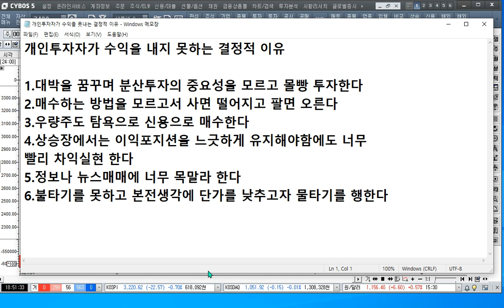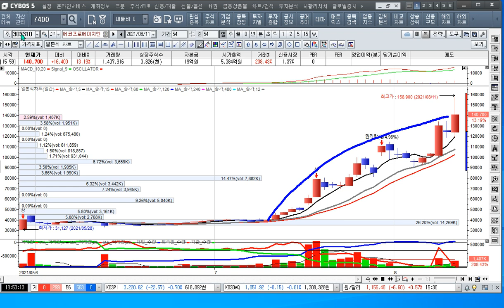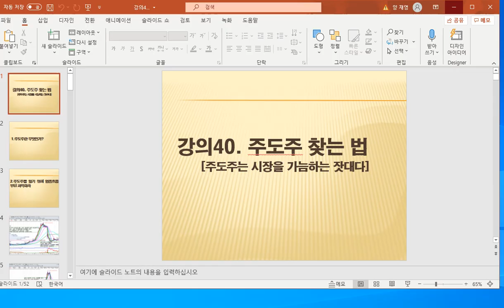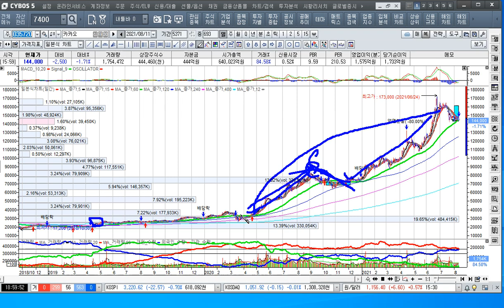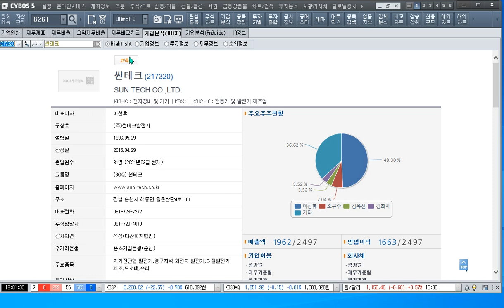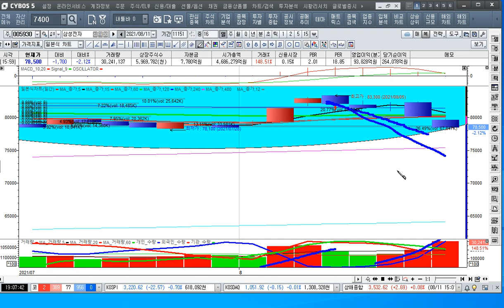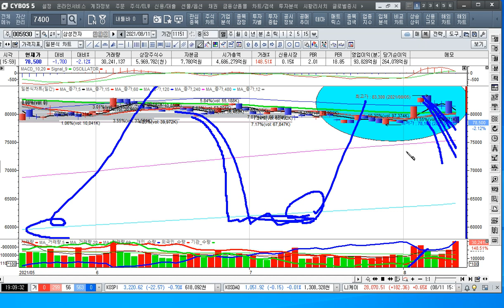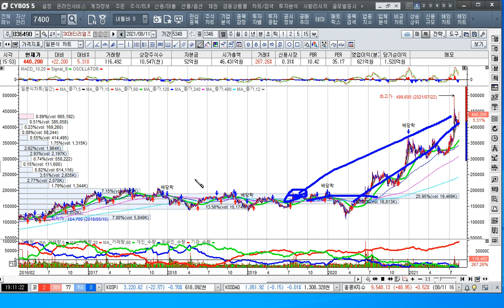[주식투자]개인투자자가 수익을 못내는 이유를 살펴보자[2021.8.11]